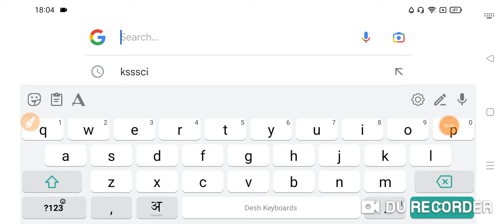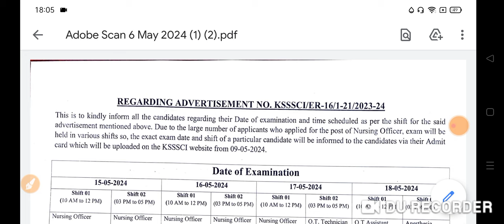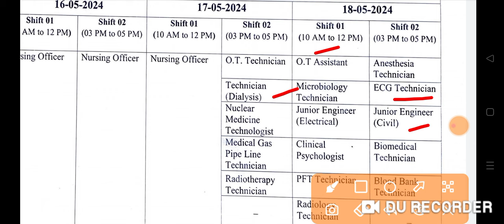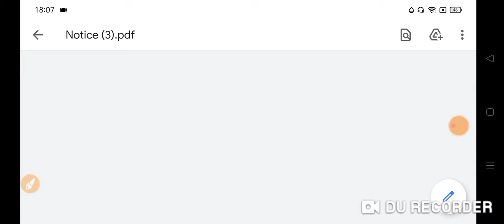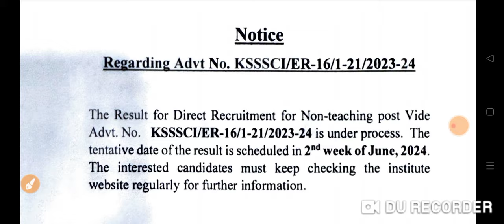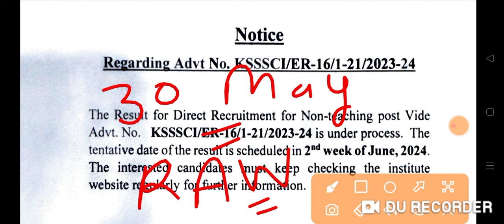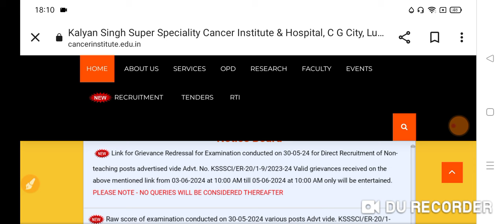UP कैंसर हॉस्पिटल नर्स भर्ती 2024 || Cancer Hospital 315+ Official Result Date Notice 2024